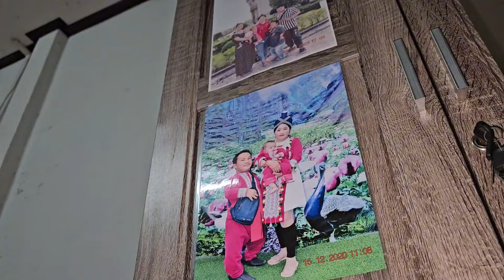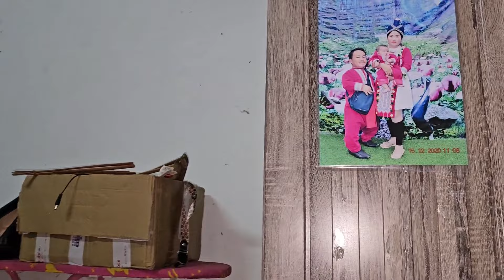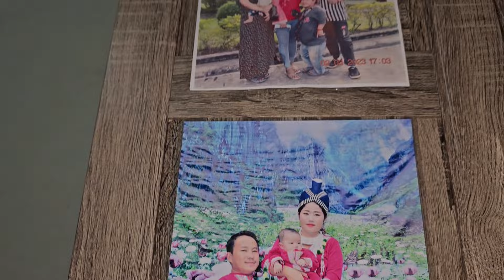hmo no peb cov txiv tub nyob kho siab khuav xwb 10/01/2024